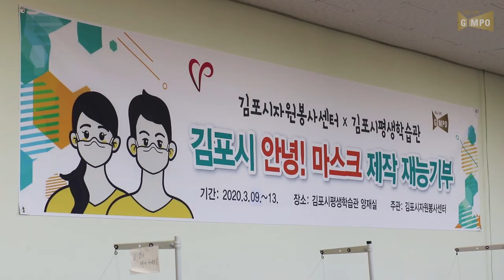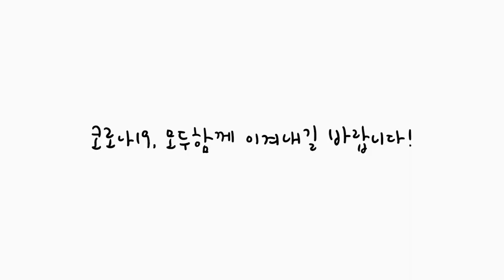김포시 안녕!마스크 재능기부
코로나19를 함께 이겨내기 위해
김포시평생학습관에서  김포시자원봉사센터 자원봉사자들의
재능기부가 있었는데요,

따뜻한 마음이 넘쳐나는 마스크 제작 현장! 함께 보실까요?!